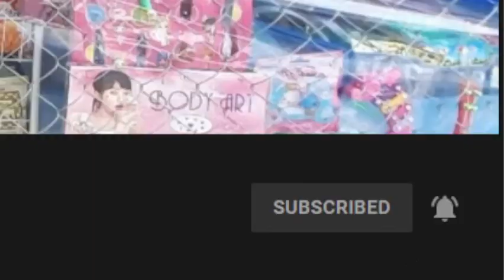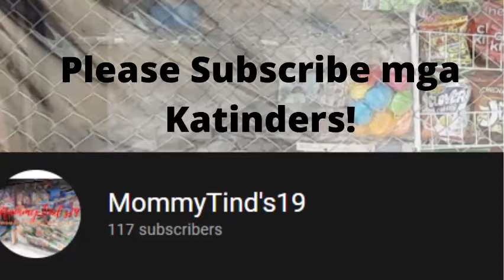MommyTind's19: Arranging and Cleaning With Me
Hi mga Katinders! Nahihirapan din ba kayo sa paghahanap ng istaks niyo 'pag kailangan? Nakakainis minsan ang 'di madaling paghahanap ng mga ito kaya't samahan si MommyTind's sa kanyang pag-ayos at paglilinis.

Maaari niyo kami sundan sa Facebook @MommyTind's19. Huwag kalimutan i-share sa inyong mga kaibigan.

Kung may suhestiyon o mga katanungan, ibahagi ang saloobin sa ibaba at pindutin ang like button bilang suporta sa channel..